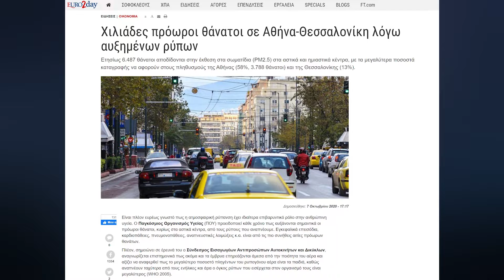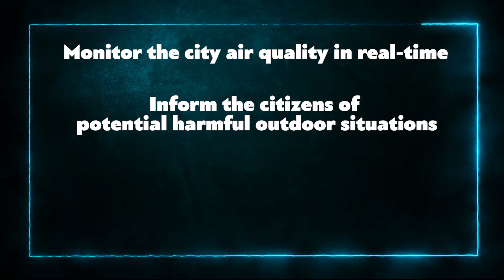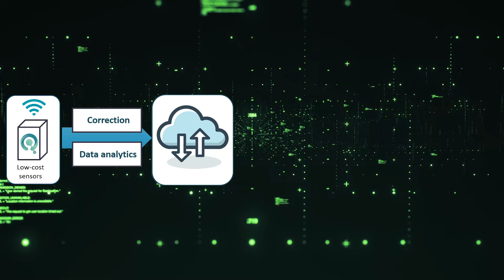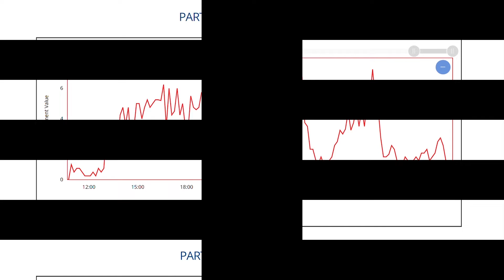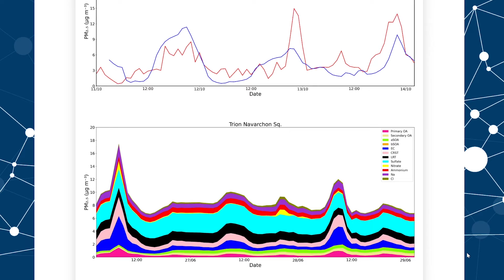Smart aqm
Since 2019, Yodiwo together with the Institute of Chemical Engineering Sciences of the Foundation for Research and Technology Hellas at Patras and the Laboratory of Atmospheric Physics of the University of Patras are working to facilitate the integration of air pollution monitoring and air quality forecasting technologies and thus help policymakers implement cost-effective measures to improve air quality in urban areas.

The SmartAQM project  is funded by the Western Greece region and uses the city of Patras as the “laboratory” for the development and evaluation of the system. SmartAQM is a pilot application of an integrated smart city management environment. Based on cloud and IoT technologies, it aims to study, design, develop and evaluate an integrated intelligent technological environment to measure and forecast the concentrations of many gaseous pollutants as well as fine and coarse particulate matter together with its composition and size distribution.